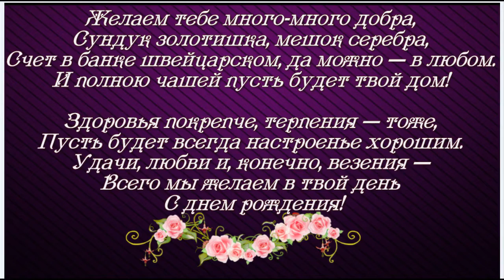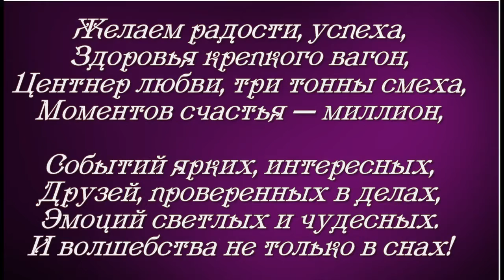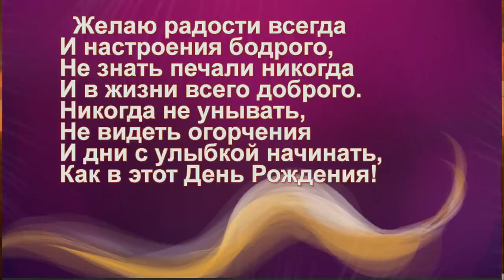слайд шоу и видео поздравления ОБРАЩАЙТЕСЬ